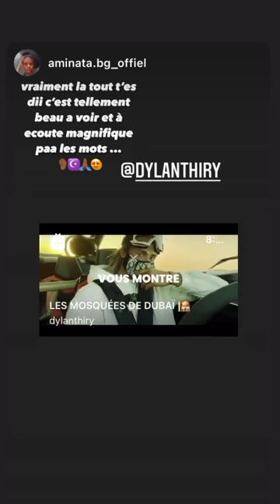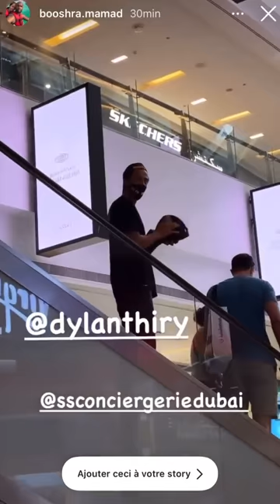DYLAN THIRY - 11 Avril 2021